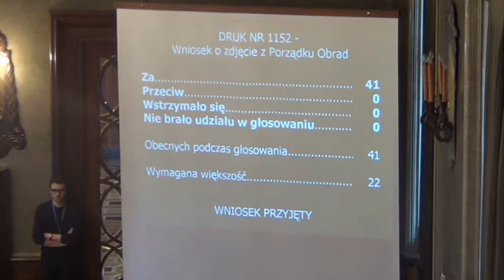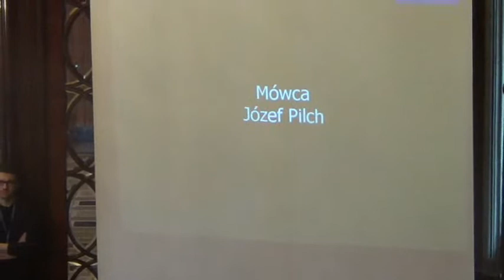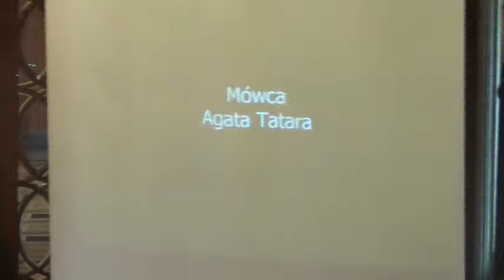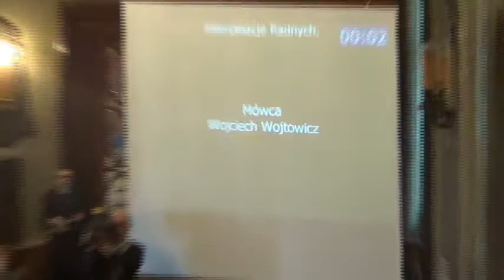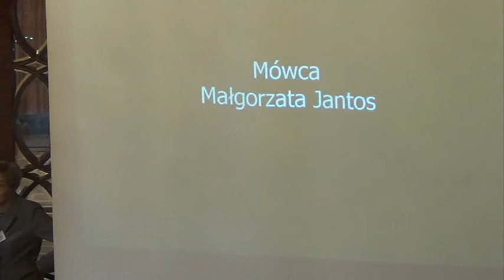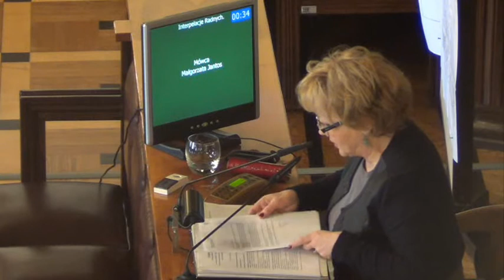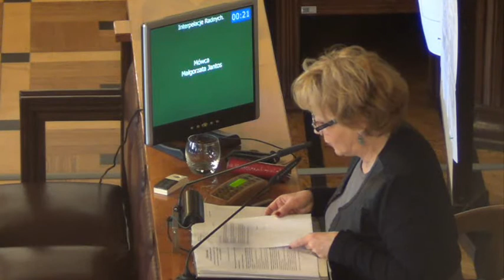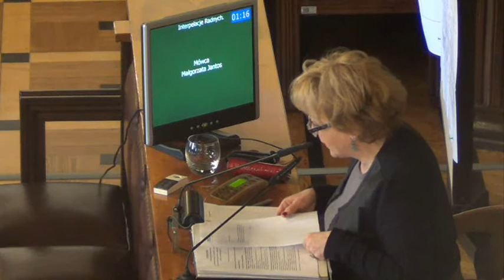RMK_27-02-2013_02 Interpelacje Radnych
Interpelacje Radnych